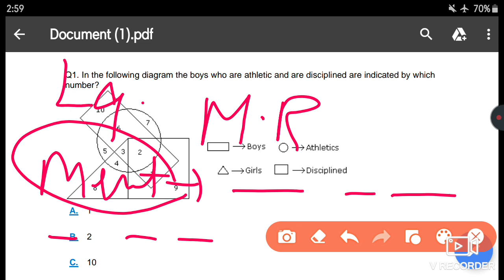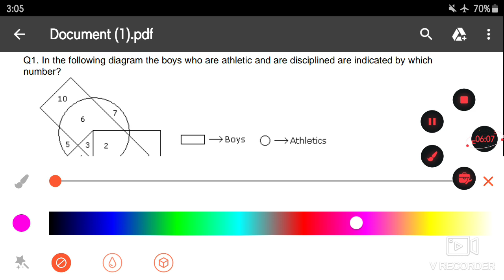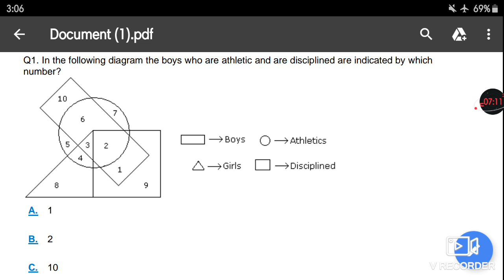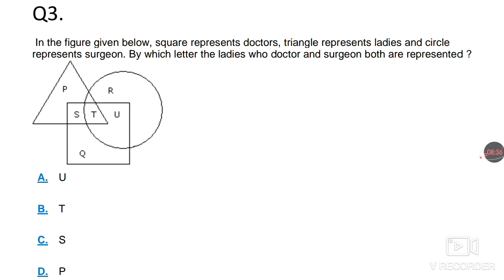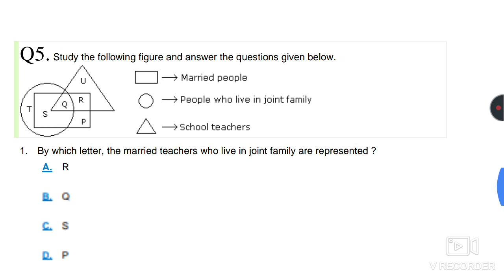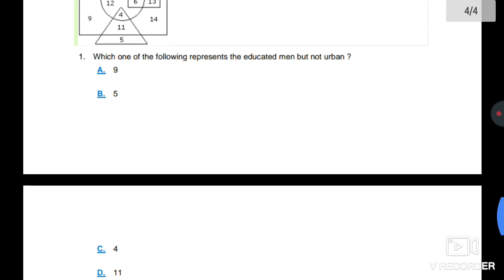Venn Diagram (Mental Reasoning) For jkssb exams sub inspector , inspector ,jr. Asist. & upcoming ex.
Mental reasoning venn diagram